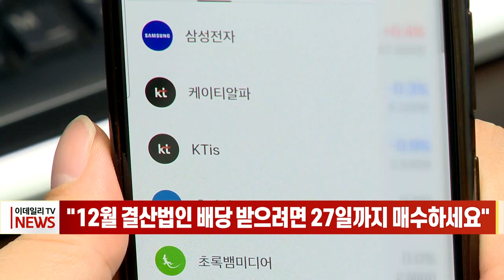"12월 결산법인 배당 받으려면 27일까지 매수하세요" (20221223)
# "12월 결산법인 배당 받으려면 27일까지 매수하세요"